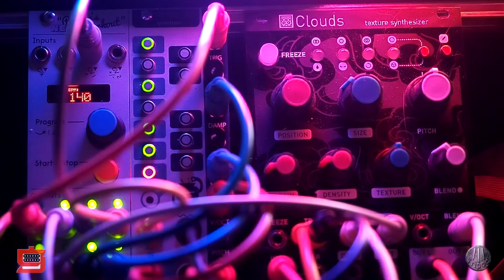2HP Pluck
First patch with the new 2HP Pluck module, a Karplus-Strong string physical modeling synth. It's a whole lotta string sounds in a tiny amount of space!

Also in this patch:
- Pamela's New Workout is controlling everything.
- Penrose is quantizing the notes into a scale.
- Clouds is doing Spectral Clouds using the Kammerl firmware.